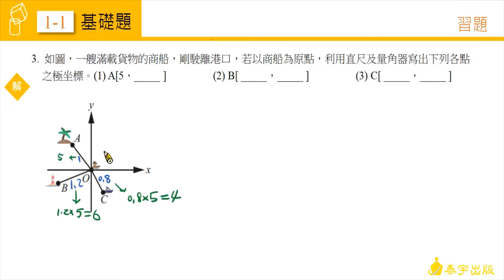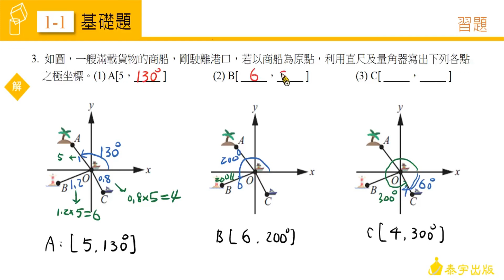高中數學(二) 1-1習題 第3題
由陳健在老師精心說明，請參考高中數學第二冊課本，高中數學 (二)1-1習題 第3題。